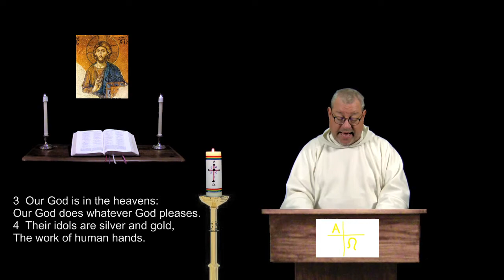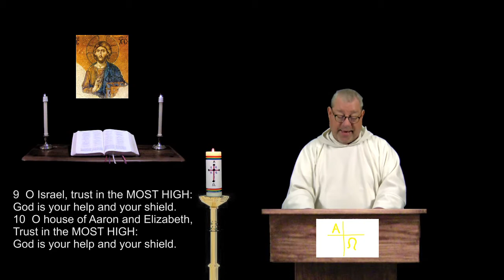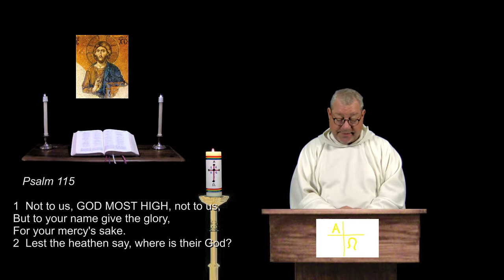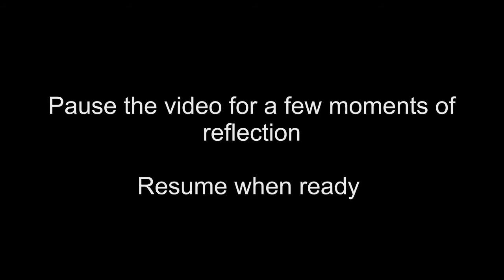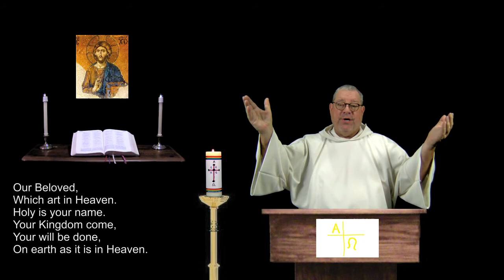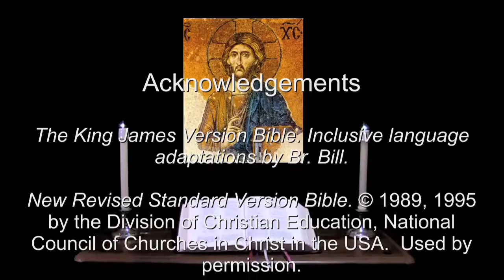4 Apr 2018 Easter Wednesday Evening Prayer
Psalm 115.  Exodus 12:40-51.  A brief inclusive language version of the Daily Office, (Liturgy of the Hours) for Christians of all denominations.  For more info and prayer requests: